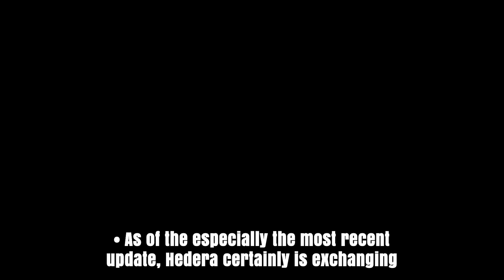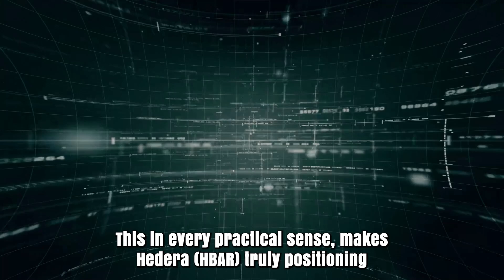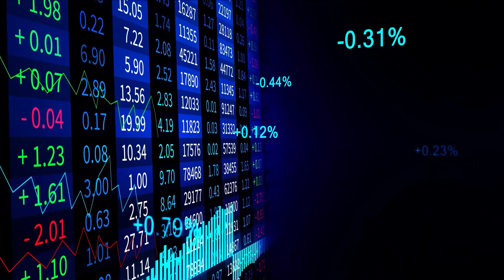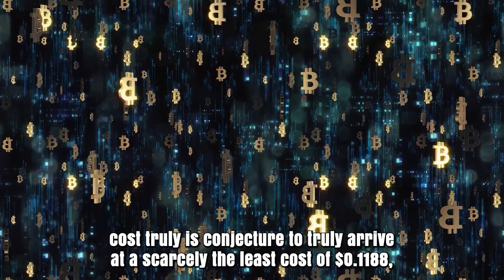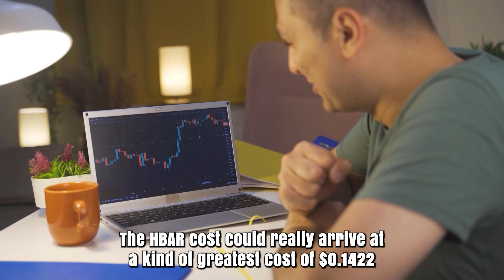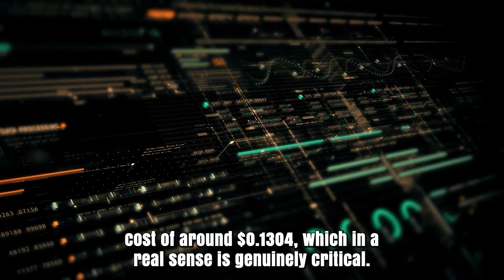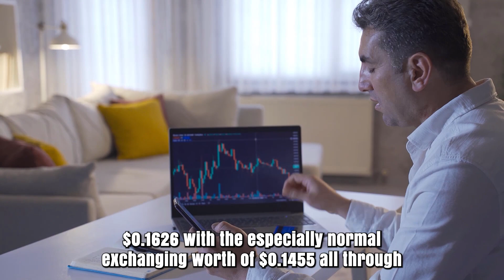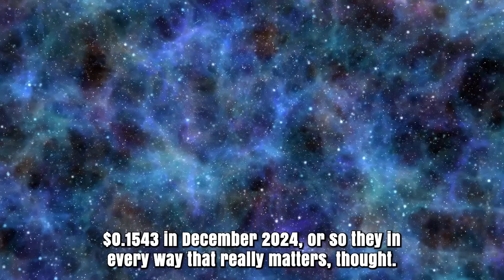HBAR A 6000% PRICE SKYROCKET IS CLOSE - HEDERA HASHGRAPH PRICE PREDICTION & SHOULD YOU BUY IT??